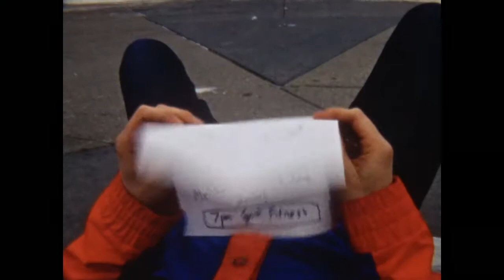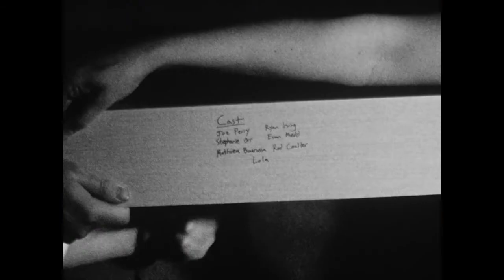Goodbye Moment - Mark Mills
An 80's Karate fantasy set to the music of Mark Mills. Shot on Super 8mm.
Commissioned by the Calgary Society of Independent Filmmakers for the Film/Music Exposition program as a part of the 2014 $100 Film Festival. Co-presented by Sled Island (sledisland.com)
Song: "Goodbye Moment" by Mark Mills (markmillsmusic.ca)
Starring: Joe Perry, Ryan Irving, Stephanie Orr, Evan Medd, Mathieu Bourassa
Writer/Director: Cameron Macgowan
Camera: Ryan Simmons, Rhett Miller
Editing: Rhett Miller, Cameron Macgowan
Gaffer: Anish Bahl
Grip: Heather Campbell
Awards: Audience Choice Award, $100 Film Festival 2014
Special thanks: Rod Coulter (spiritfitness.ca), Jonathan Joffe, Ben Tsui, Bryn Evans, Alex Mitchell, Bogie's Casablanca Video (bogiescasablancavideo.com), Theater Junction (theatrejunction.com) & CSIF (csif.org)